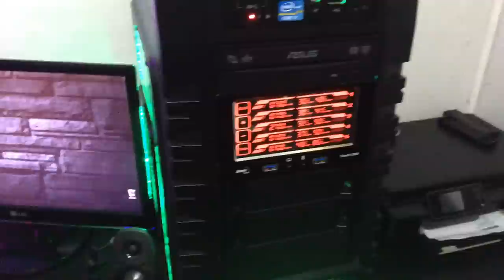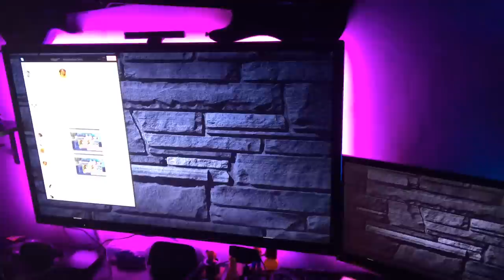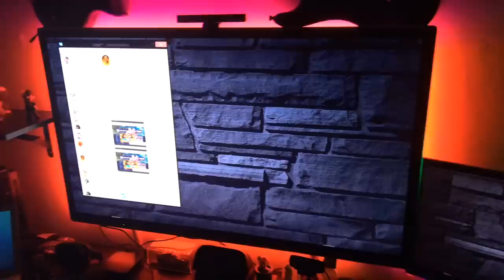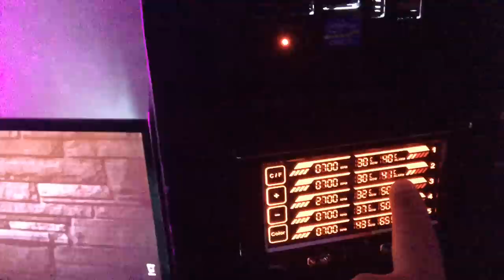Demonstrativo SUPER PC MOD LEDs exclusivo BRX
ANTES DE COMENTAR LEMBRE-SE:
1 - Não é permitido SPAM.
2 - Seja agradável com os outros.
3 - Não use palavrões ou vocabulário vulgar.
4 - Não faça Perguntas técnicas nos comentários

Para DÚVIDAS, MANUTENÇÃO, SUPORTE ou COMPRA DE PCs temos as CONSULTORIAS onde você terá suporte do próprio apresentador do canal pessoalmente te ajudando com tudo!
Entre em contato pelo email no topo da descrição!

VÍDEOS NOVOS:

* VÍDEOS EDITADOS:
Segundas - Quartas & Sexta-Feiras

* GAMEPLAYS AO VIVO:
Várias vezes durante a semana em horários
variados com ênfase nos Fim de Semana

* RAPIDINHA BRX:
Sempre que tiver notícias urgentes
sai vídeos especiais ou ao vivo a qualquer hora!

* OUTRAS NOVIDADES
Várias outras novidades e avisos em nossa Extensão